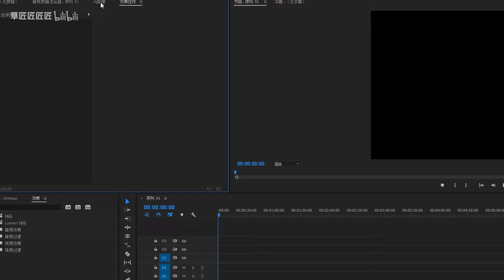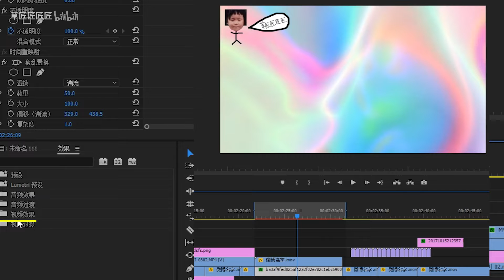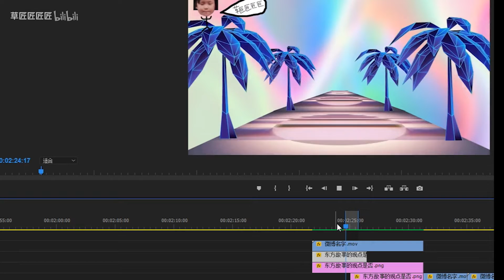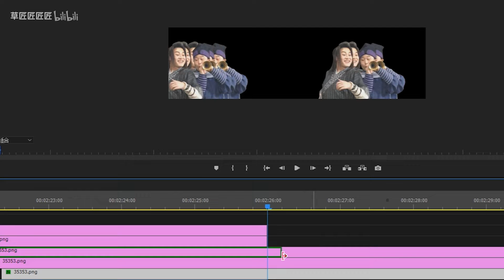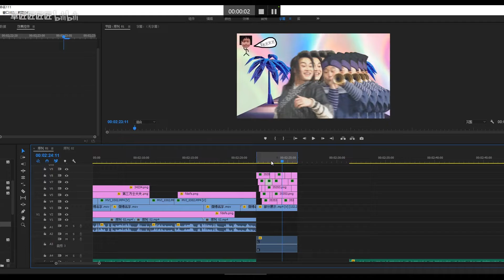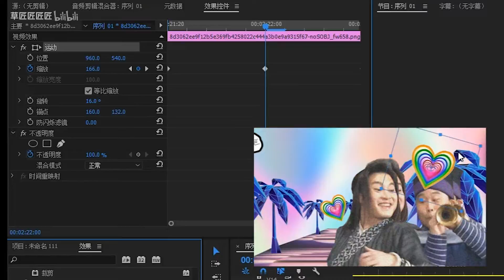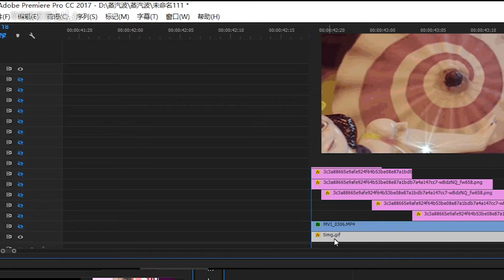【草匠】蒸汽波视频制作丨经验分享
这次满满干货（就是不知道有没有讲明白！如果没有的话希望见谅(´･_･`)我下次讲清楚！）
还有就是大家还想看我做什么样的视频鸭~
我想多听听各位的意见！